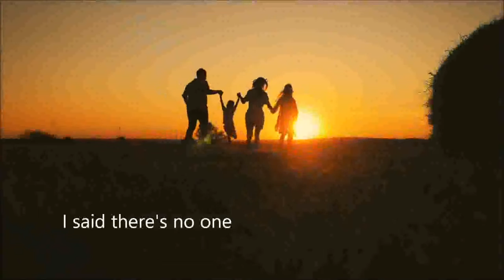FADING MEMORIES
FADING MEMORIES Another reflective and haunting song by Rodd Sherwin and Jeremy Williams. Fading Memories falls within the realms of adult contemporary, folk and perhaps soft rock, looking back on life and what might have been.